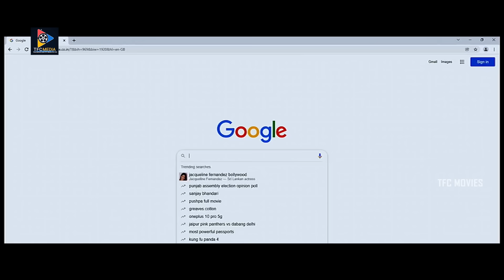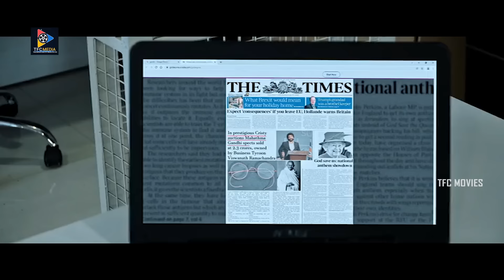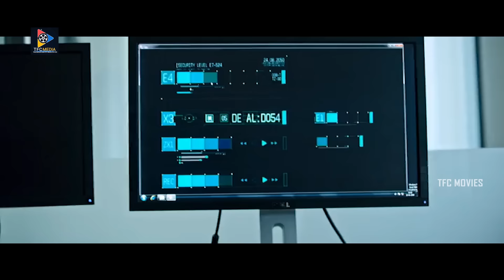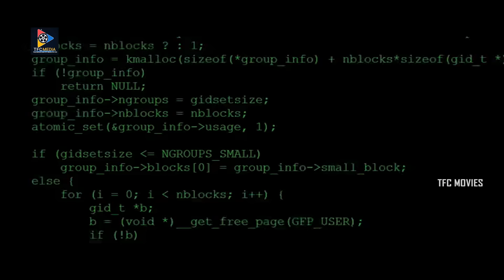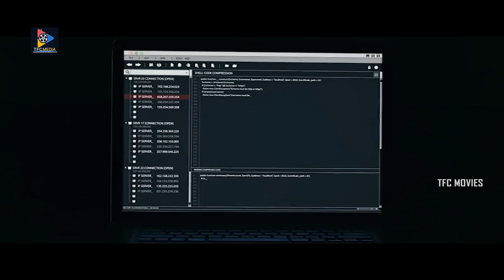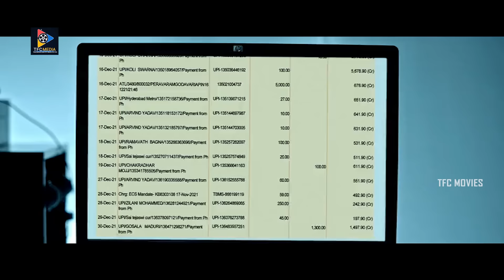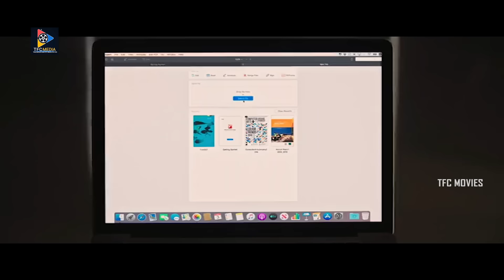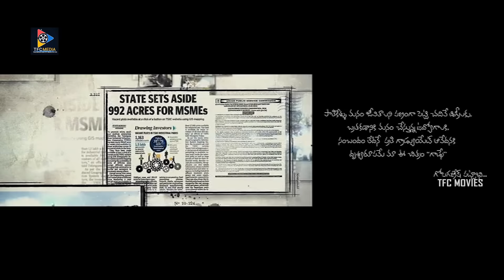Godse Movie | Satyadev Kancharana | Jia Sharma | Aishwarya Lekshmi | Sijju Menon | Noel Sean | TFC